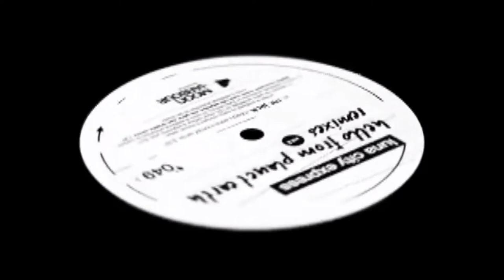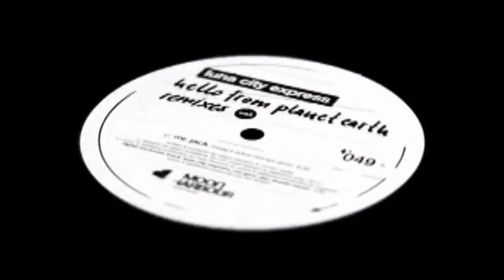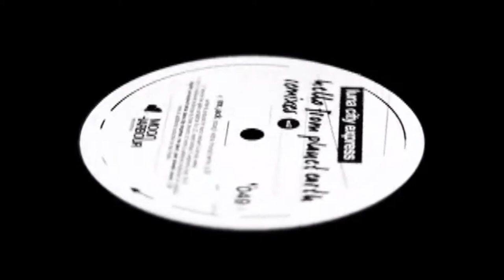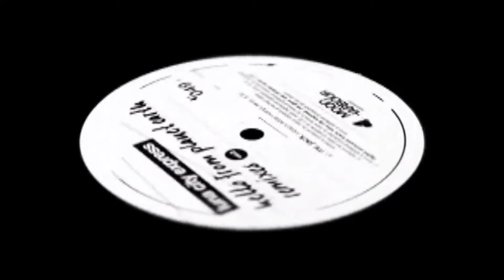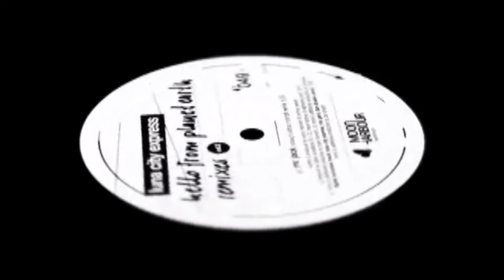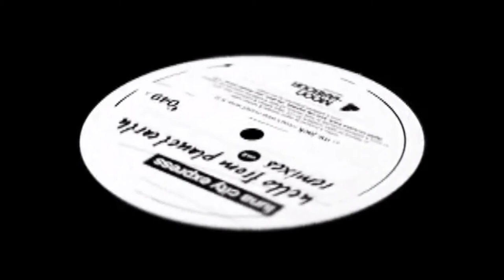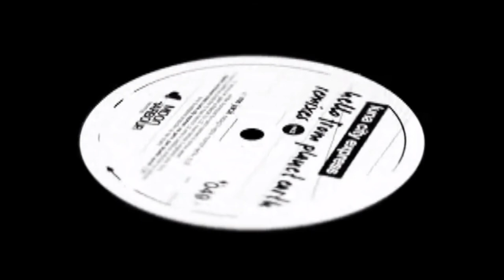Luna city express Mr jack robag's edna mompf remix